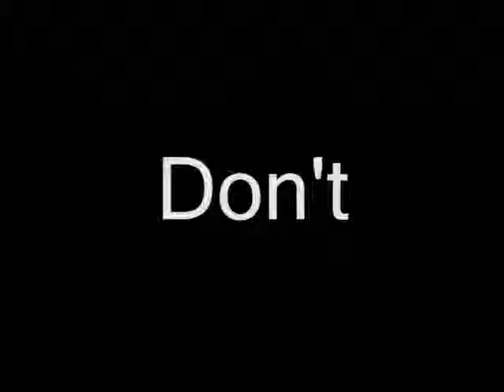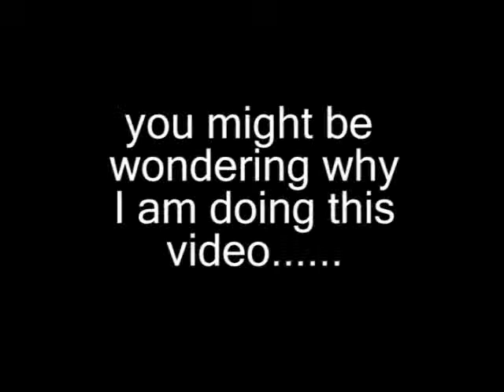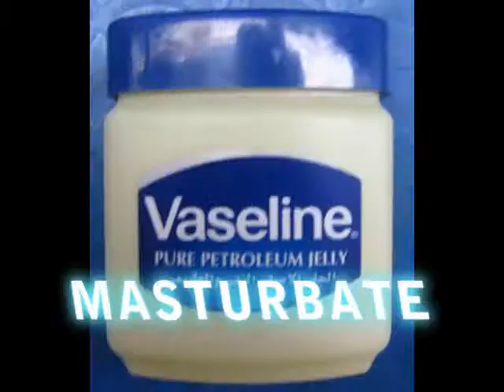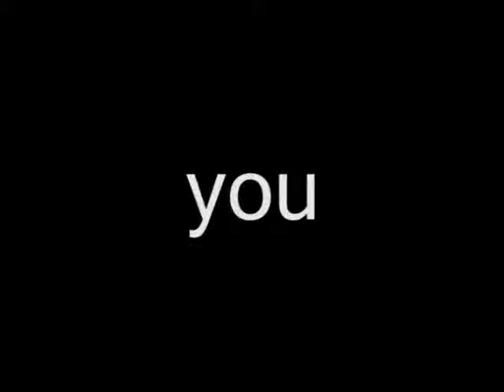I'm a Gangster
By Josh Tobin